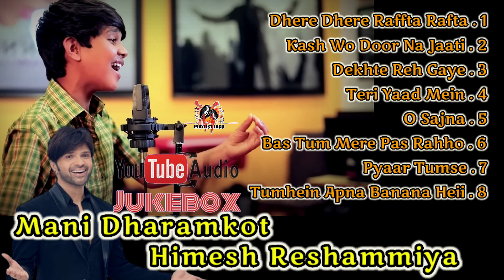Mani Dharamkot x Himesh Reshammiya | JUKEBOX | 2023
Music in video Is Not Official Music
We do not Adsense this content, even if there is an advertisement, it will enter automatically to the owner of the label license / creator of the song.